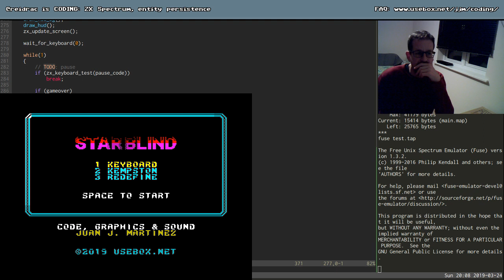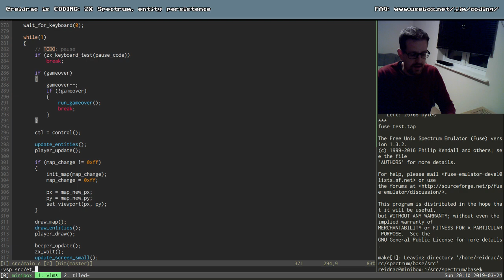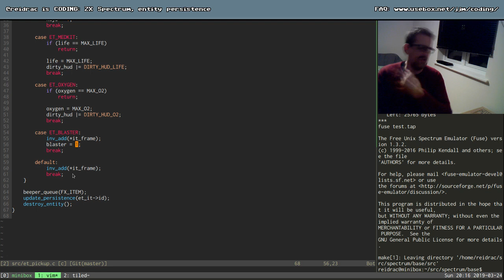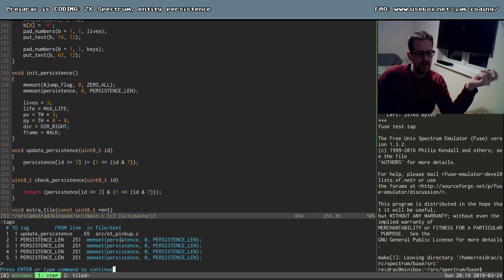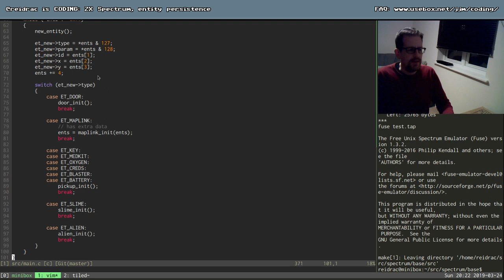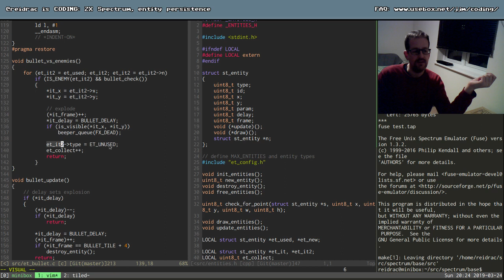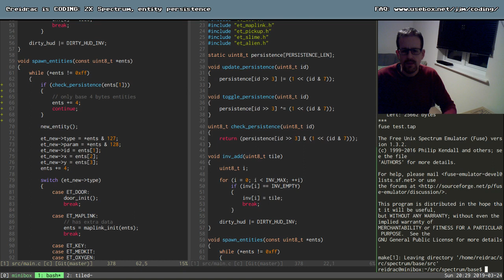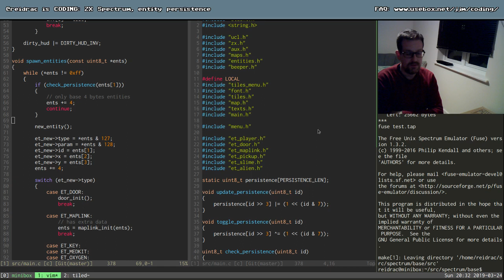reidrac is CODING 5: ZX Spectrum, entity persistence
I enable entity persistence for the pick ups. Believe it or not, this is a short session!